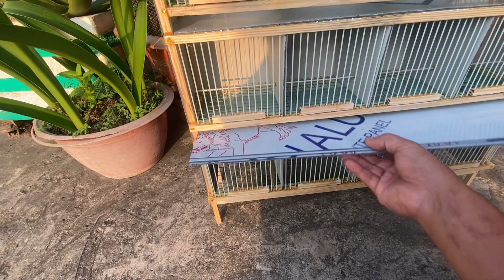Học ép bổi dòng chim nhỏ 12ô full phụ kiện. Sđt 0989892875